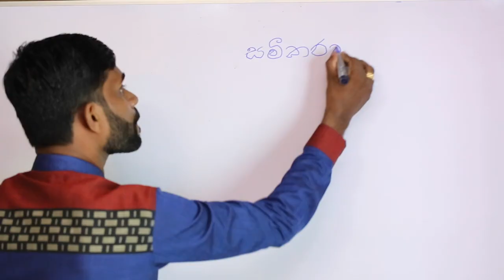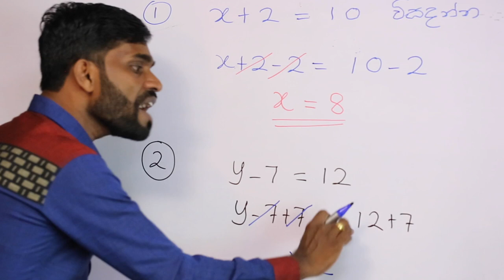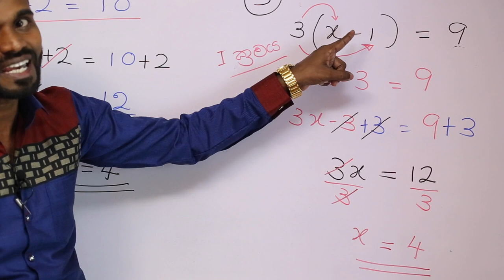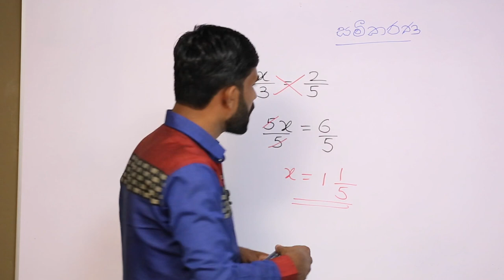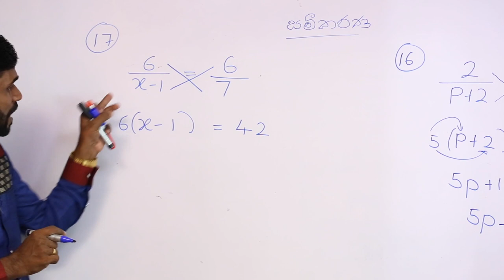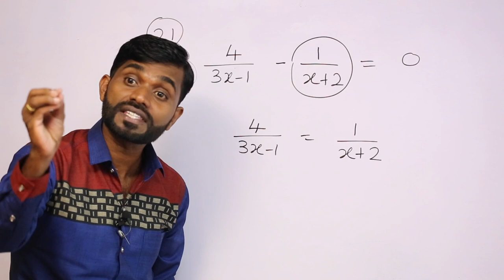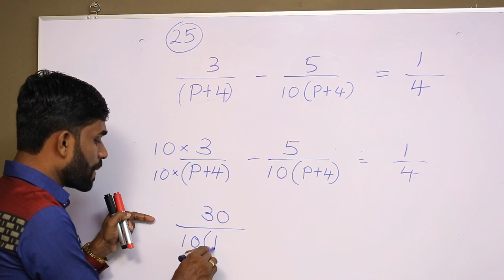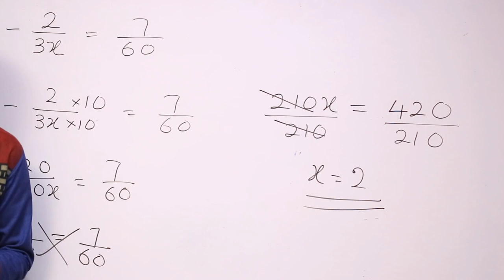11 October 2021